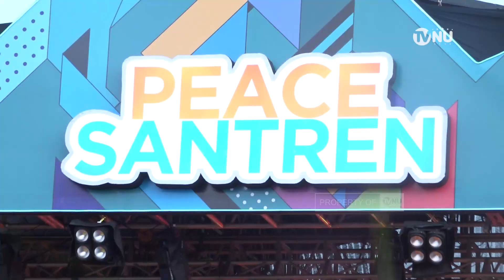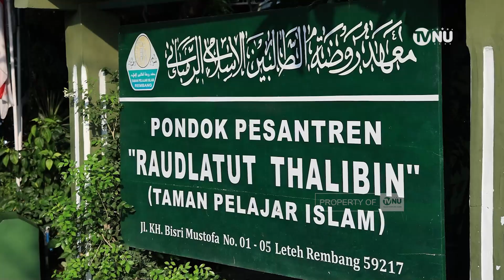Gigi dan Padi Reborn Getarkan PeaceSantren Kemenag RI di Rembang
Memasuki minggu ketiga Ramadan, Kementerian Agama Republik Indonesia kembali menggelar roadshow PeaceSantren yang dilangsungkan di Alun-alun Rembang dan Pesantren Roudhlatuth Thalibin Leteh, pada Sabtu 30 Maret 2024.

Kegiatan tersebut dikemas dalam bentuk konser dan talkshow yang menghadirkan Band Gigi dan Padi Reborn serta sejumlah tokoh lainnya.

PeaceSantren kali ini merupakan agenda puncak, setelah sebelumnya digelar di 4 pesantren, yaitu Pesantren Azziyadah Jakarta, Pesantren Bahrul Ulum, Tambak Beras, Jombang, Pesantren Al Musaddadiyah Garut, dan Pesantren Sunan Pandanaran Yogyakarta.